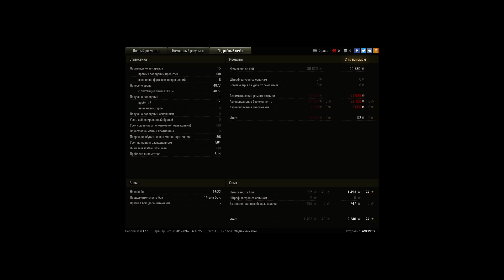Объект 261, Эрленберг, Встречный бой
Игрок: AVER232 [DETI]